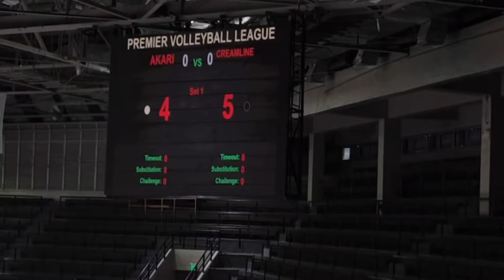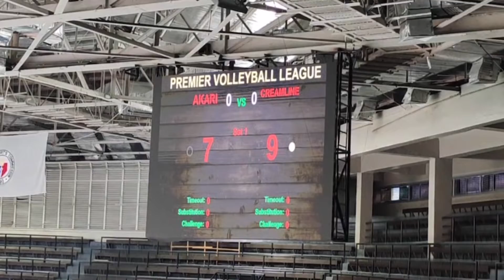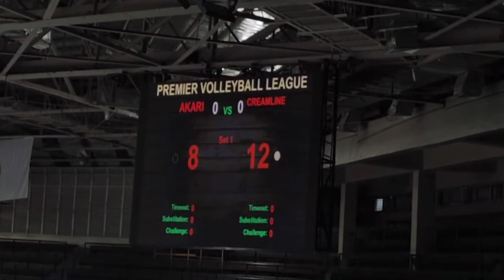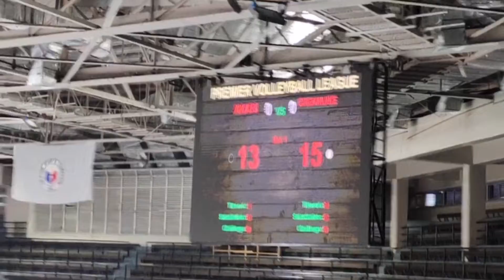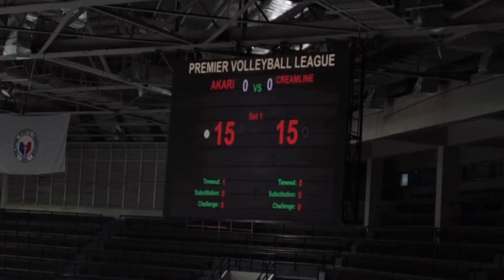CREAMLINE VS AKARI SET1